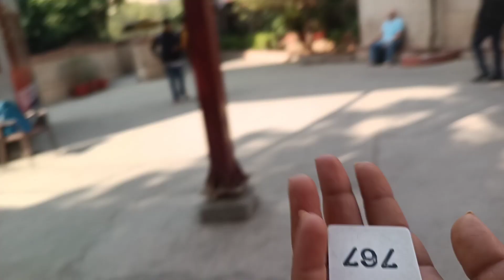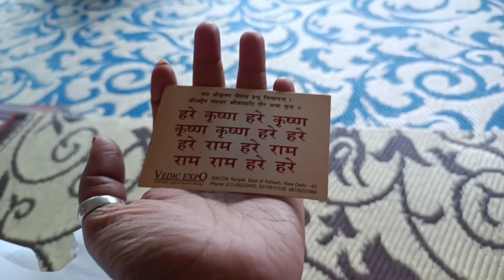iskcon temple delhi